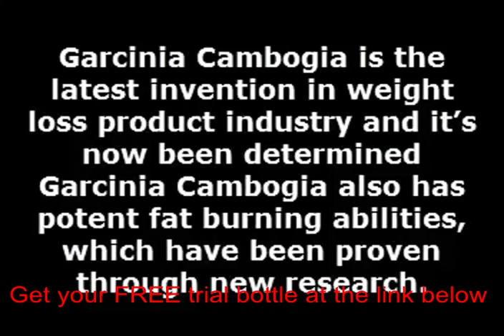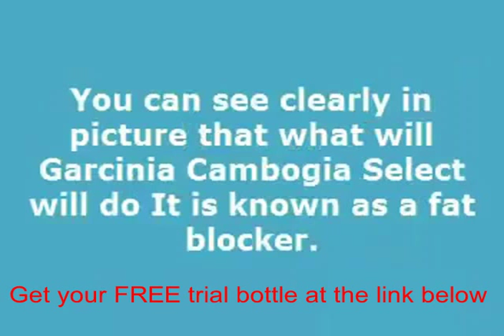Garcinia cambogia pure extract 1600mg with 60 hca 60 caps